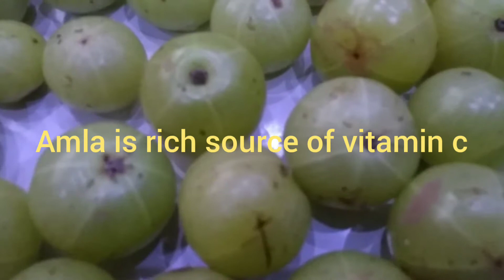Amla pulao recipe in telugu/ ఉసిరకాయలతో ఇలా పులావ్ ట్రై చెయ్యండి.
Healthy amla pulao recipe with photo and video based. Indian gooseberry is good immune booster.